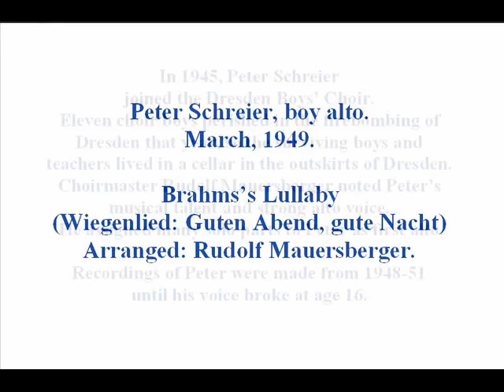Peter Schreier, Boy Alto, Brahms, Lullaby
Brahms's Lullaby
Wiegenlied: Guten Abend, gute Nacht
(Good evening, Good Night), Op. 49, No. 4, 1868
Peter Schreier, boy alto, March, 1949, Dresden.

Good evening, good night,
With roses covered,
With carnations adorned,
Slip under the covers.
Tomorrow morning, if God wants so,
you will wake once again.
By angels watched,
Who show you in your dream
the Christ Child's tree.
Sleep now blissfully and sweetly,
see the paradise in your dream.
Guten Abend, gute Nacht,
mit Rosen bedacht,
mit Näglein besteckt,
schlupf′ unter die Deck!
Morgen früh, wenn Gott will,
wirst du wieder geweckt.

von Englein bewacht,
die zeigen im Traum
dir Christkindleins Baum.
Schlaf nun selig und süß,
schau im Traum ′s Paradies.